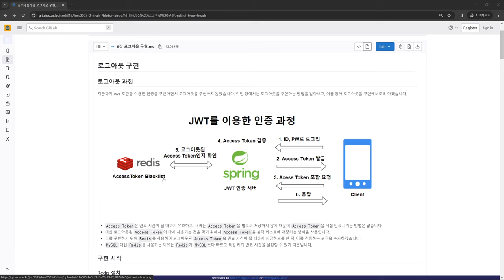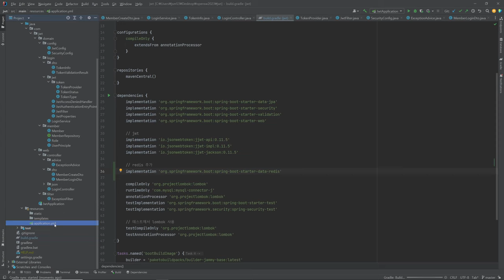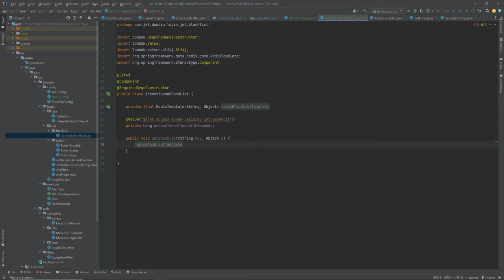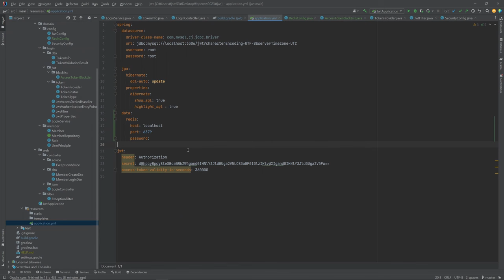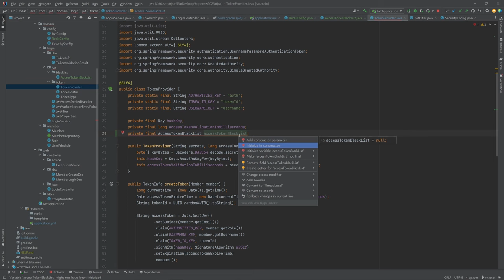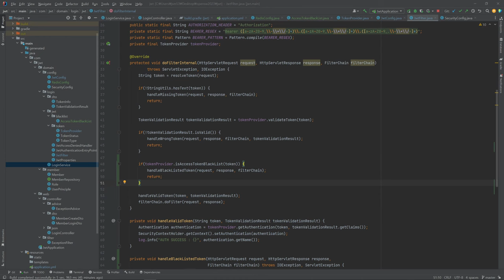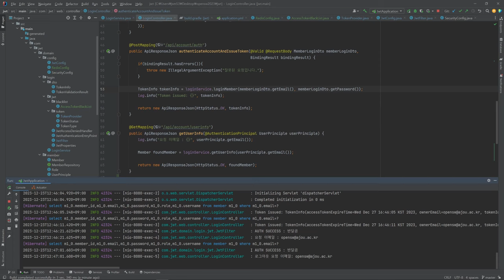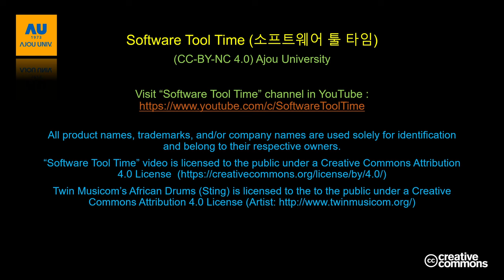[SWTT] Spring, Spring Security, JWT를 이용한 인증 서버 예제 프로젝트 강의 (5/5)